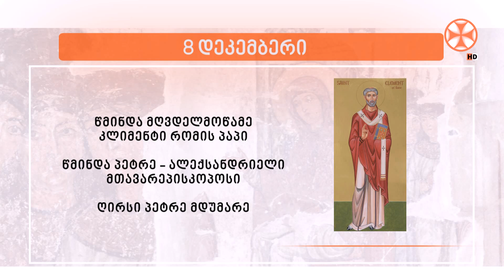საეკლესიო კალენდარი (8 დეკემბერი, 2023 წ.)